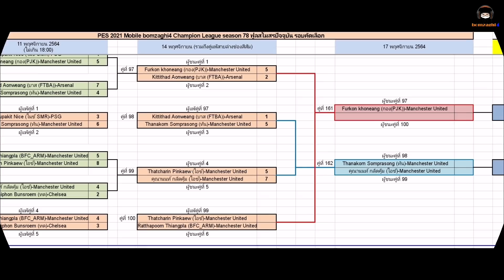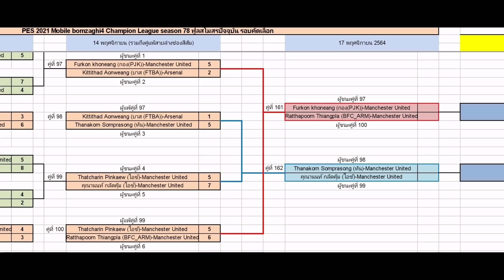เอ๊ะ!ช่องนี้มีรูโหว่! ฟูลฟีเจอร์แมนยูสวยๆเจอกัน : ไอซ์ vs อาร์ม - แพ้ตกรอบ BCLSeason78 [PES 2021]